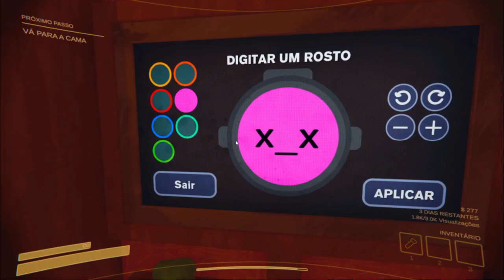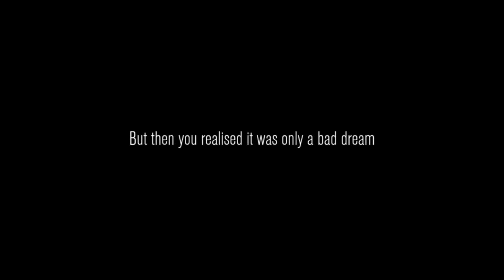Dessa vez fomos longe! [ Content Warning ]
Jogando "Content Warning" com os amigos!